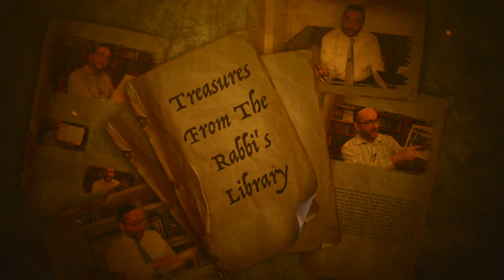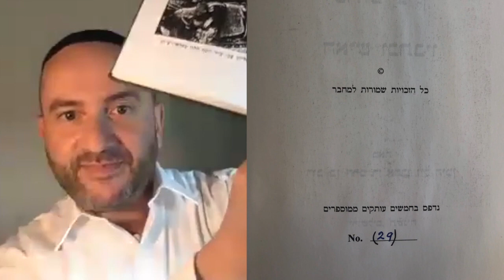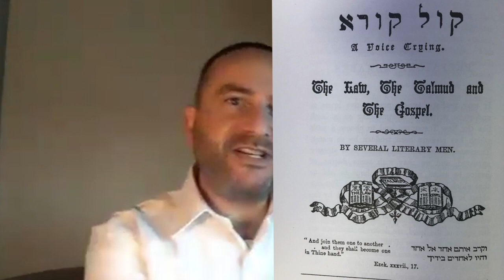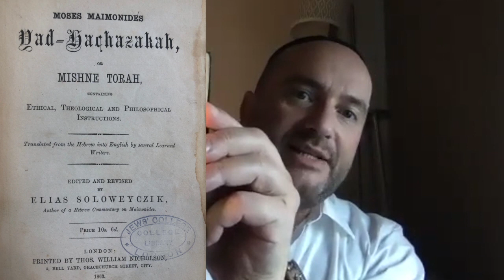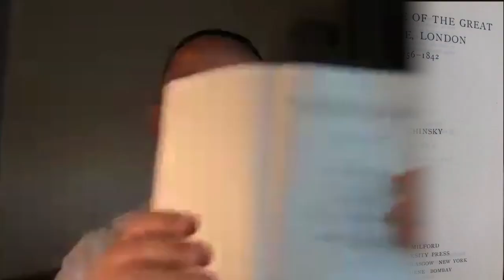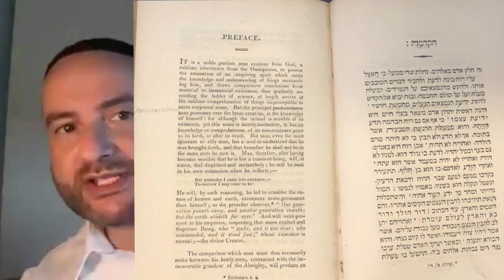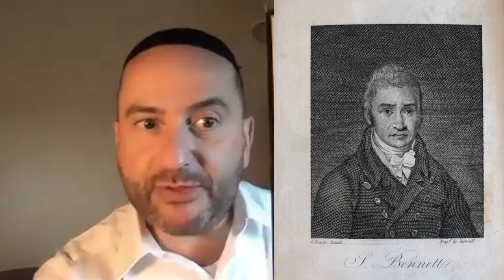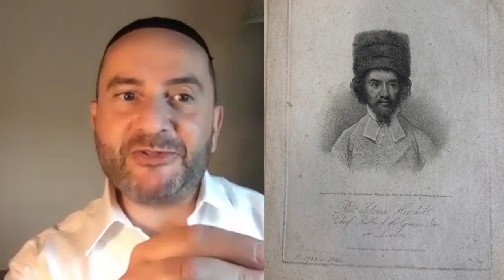TREASURES FROM THE RABBI'S LIBRARY, Season 2, Episode 1 (October 18th, 2020)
Over many years Rabbi Dunner has collected innumerable oddities and rarities spanning every era of Jewish history and literary activity. In his series “Treasures from the Rabbi’s Library”, Rabbi Dunner reveals some of the forgotten pieces of Jewish literary history that he has in his vast library, revealing the stories behind them, and the reasons for his interest in them.

In this episode, Rabbi Dunner shares the mysterious story of an obscure scion of the Soloveitchik dynasty, whose gushing ecumenical works found their way into missionary literature. Rabbi Dunner also reveals the literary trail charting a scandalous polemic between Great Britain's illustrious nineteenth-century Chief Rabbi, Solomon Hirschell, and his nemesis, Solomon (Yomtov) Bennett, a long-forgotten Hebrew scholar and artistic engraver. Remarkably, Bennett's caustic description of Rav Hirschell's rabbinic career has become the basis of his meager historical footprint.

THIS EPISODE IS DEDICATED TO THE MEMORY OF MOSHE LEIB WEISER (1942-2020)